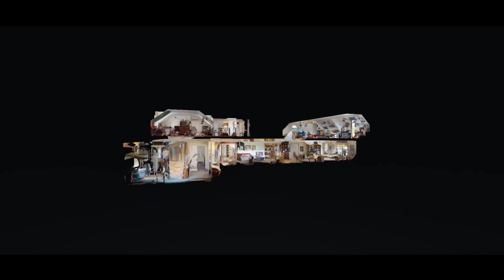1344 Shakertown Rd Harrodsburg KY 40330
1344 Shakertown Rd Harrodsburg KY 40330 | The Prather Team

The Prather Team

Our team has been involved in real estate transactions for more than four decades, during which time we have maintained the highest level of integrity coupled with tremendous customer satisfaction. We have been Central Kentucky's #1 real estate team since 2012, selling just over a quarter of a billion dollars worth of real estate. Our team specializes in every aspect of the real estate transaction to ensure you the greatest experience possible. Keller Williams Greater Lexington was the #1 real estate company in Central Kentucky in sales volume for 2016, 2017 and 2018. Working for Keller Williams Realty, the #1 real estate company in agent count, sales volume and sales units, while also being the industry leader in real estate technology development, gives us every tool necessary to accomplish all of your real estate goals.

1344 Shakertown Rd Harrodsburg KY 40330 | The Prather Team

When you power your business with interactive 3D media, the possibilities are endless. No matter what industry you're in, you can enable deeply immersive virtual exploration that can be delivered to anyone, anywhere with Matterport's technology.

360 Degree Virtual Tours | Video | Photography

Virtual Realty
Virtual Realty Nashville TN
3d Room Scanning
3d Room Scanning Nashville TN

1344 Shakertown Rd Harrodsburg KY 40330 | The Prather Team